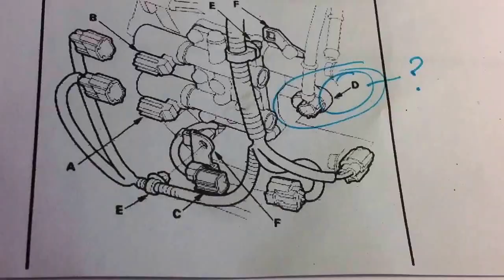Saturday Projects™ .com | 2002 Honda Civic EX Transmission Rebuild 10 - Disconnect solenoids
2002 Honda Civic EX Transmission Rebuild 10 - Disconnect solenoids and countershaft speed sensor.